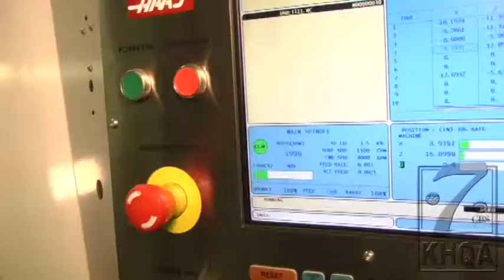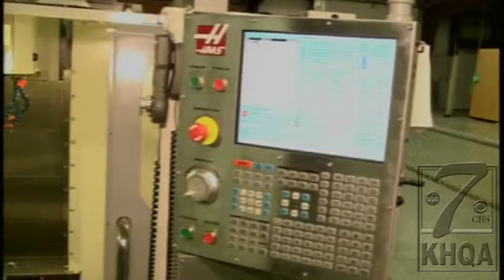Drafting and designing at JWCC Workforce Development Center TV Edition